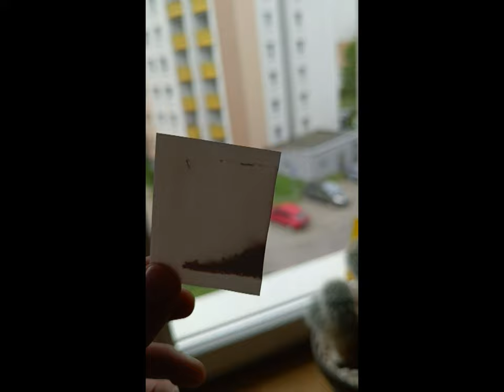Deser owocowy Trenera Janka